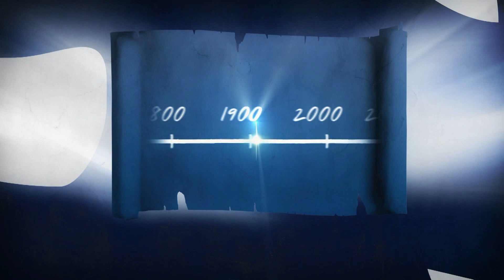Кто такой Иисус Христос (Russian)